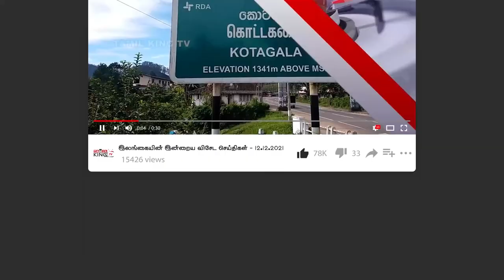இலங்கை செய்திகள் -20/01/2022 | srilanka current situation today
-நீர் கொள்ளளவு  குறையும் பட்சத்தில் 06 மணிநேர மின்வெட்டு அமுலாகும்

-மெழுகுவர்த்தி இல்லை மீண்டும் அவதியுறும் மக்கள்

-ஆசியாவின் வங்குரோத்து நாடு இலங்கை

- நிதி உதவிக்காக சீனாவை நம்பி இருப்பதால் பாரிய நிதி நெருக்கடிக்கு முகம்கொடுக்கவேண்யுள்ளது

-பாடசாலை மாணவிகளின் தலைமுடியை வெட்டும் மர்ம நபர்

-ஜனாதிபதி ஆற்றிய உரை அவருடையது இல்லை

-அத்தியாவசிய பொருட்களை கொள்வனவு